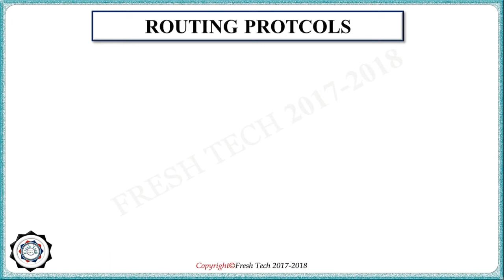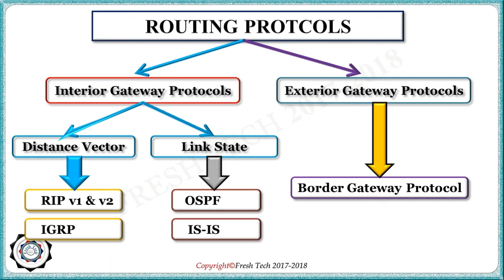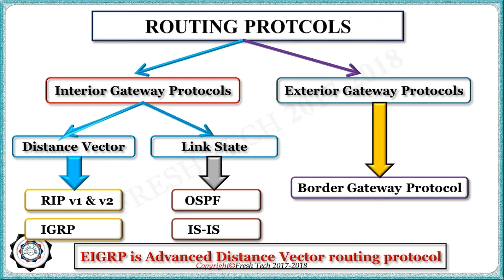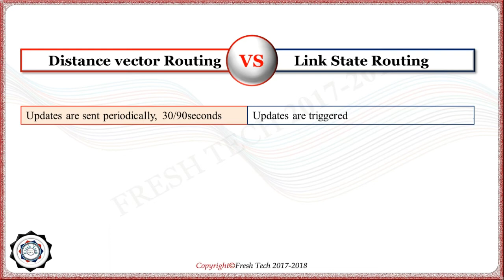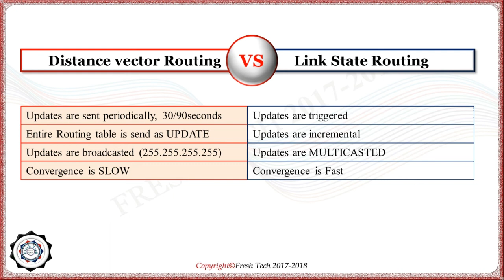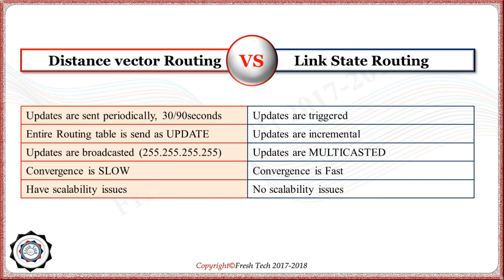ROUTING PROTOCOL CLASSIFICATION and DISTANCE VECTOR VS LINK STATE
Thanks & Regards;
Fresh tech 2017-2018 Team